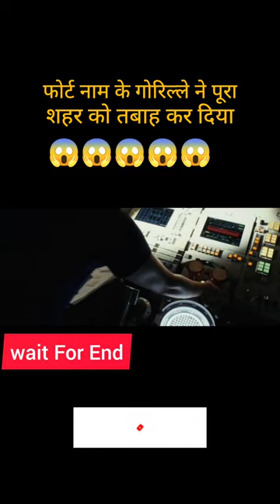Ek 🦍 Gorilla Pure Sahre Ko Tabhe Kar Deta Hai